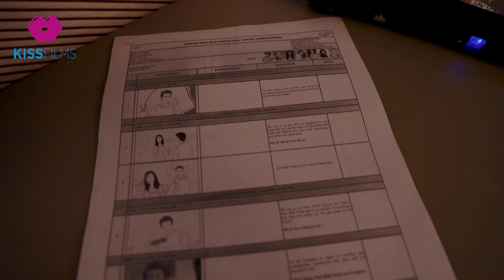BEHIND THE SCENE WITH KARTIK AARYAN FOR DABUR RED GEL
🎬 New drop from Kiss Films. Dabur Red BAE 🔥
Kartik Aaryan? 🤩 Check! Puneet Malhotra directin'? 🎥 Double check! Ogilvy creatives slayin'? 💡 Triple check!
Kartik's rockin' it with Red BAE, keepin' it 💯 fresh. This ad's like a boss! 💃🕺

Agency : Ogilvy Delhi
Ritu Sharda, Pawan Bhatt,  Murtuza Said
Pulak Bhattacharya, Preeti Koul Choudhary
Soumyabrata Banerjee, Asim Mathur, Sumit Vashist

Production House :- Kiss Films
Executive Producer :- Rohit Awatramani
Director :- Punit Malhotra
DOP :- Ayananka Bose
Line Producer :- Salim Memon
Associate Producer :- Vaibhav Shinde
Production Designer :- Rinku Singh
Choreographer : Raju Vijay Singh